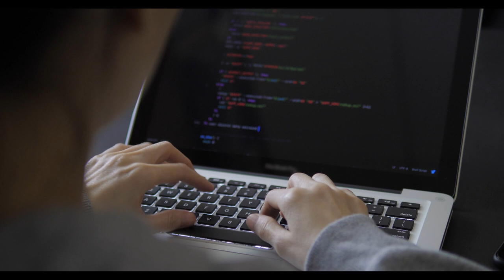Our Moment to Lead, Perkiomen School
If you have visited campus anytime since March, or follow our social media pages, you will have seen construction crews with their equipment preparing the grounds for a new campus green while creating pathways leading to and from a campus arrival circle, the new student center, and key academic and athletic buildings. It is a very exciting time for Perkiomen School.

In this time of transformation, we are anchored by the school’s mission and the best of longstanding traditions as we imagine boundless possibilities ahead. The same bold thinking that has shaped a participatory, future-focused culture will guide us as we invest in our campus to build comprehensive learning facilities that align with the quality of our programs, grow the Perkiomen Fund to expand annual support of these programs, and build an endowment for achieving ambitious short and long-terms goals as well as providing enduring stability.

The Campaign’s title speaks for itself, and it truly is Our Moment to Lead.

In this video, take a first look at the amazing ways in which this campaign will amplify existing programs and lay the foundation to develop even more leading-edge opportunities.